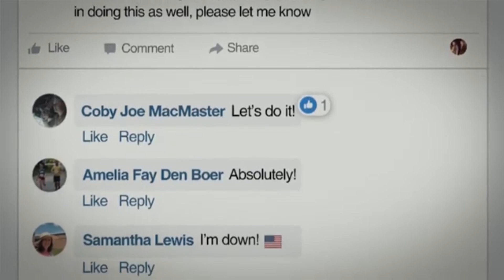Enjoy Ella L.’s review of Slay the Dragon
Enjoy Ella L.’s review of Slay the Dragon. Gerrymandering influences elections and sways outcomes. It’s become a hot-button political topic and symbol for everything broken about the American electoral process. But there are those on the front lines fighting to change the system. Directors: Chris Durrance, Barak Goodman; Stars: Ari Berman, David Daley, Margaret Dickson and more. Releases April 3, 2020.